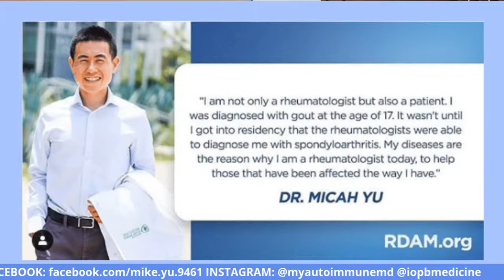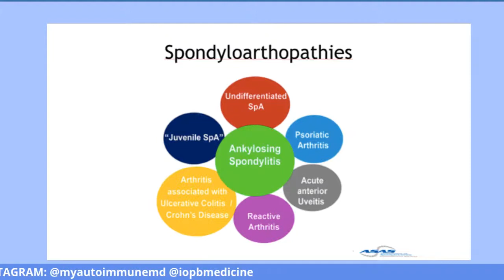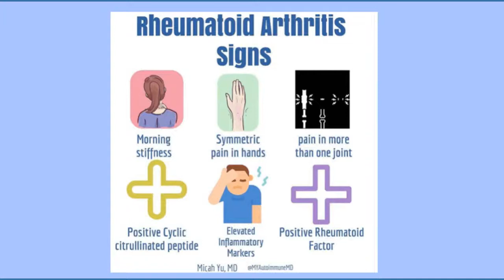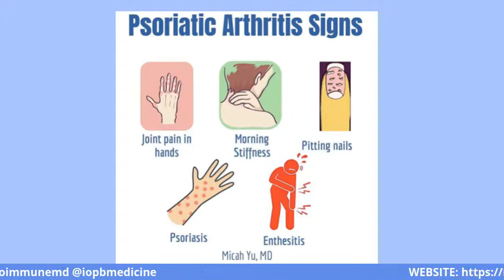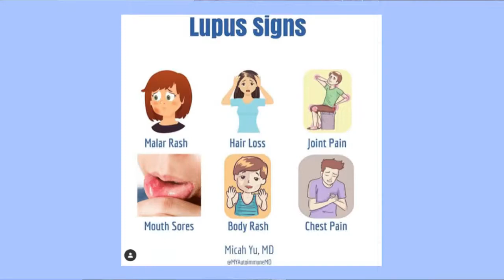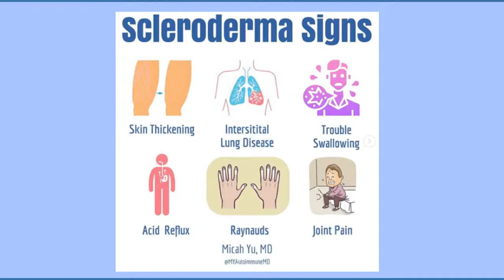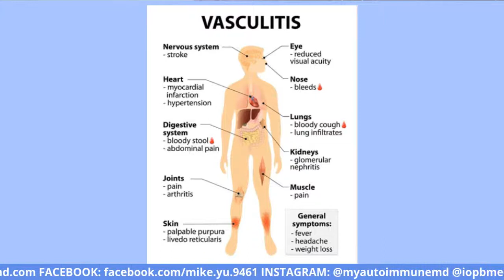An Integrative Rheumatologist's View of Autoimmune Diseases and Arthritis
Today on “Hey Doc! What’s New in Plant-Based Medicine?” with Lisa Karlan, we are honored to have Micah Yu, MD, an integrative rheumatologist who incorporates complementary medicine with traditional rheumatology in the treatment of autoimmune diseases and arthritis.  Dr Yu obtained his MD and masters degrees in Healthcare Administration and Biomedical Sciences from Chicago Medical School at Rosalind Franklin University of Medicine and Science, completed his Internal Medicine residency and Rheumatology fellowship at Loma Linda University Health.  Dr Yu is double board certified in internal medicine and lifestyle medicine and about to be triple board certified in rheumatology (having just taken his boards yesterday!) Dr Yu is currently pursuing further study in functional and integrative medicine.

Dr Yu has a unique perspective on autoimmune diseases and arthritis and views these medical problems from an interdisciplinary perspective blending traditional and alternative medicine to provide the best treatment plans for his patients. Some of the diseases that Dr Yu treats are various forms of arthritis (osteo, rheumatoid and psoriatic arthritis), ankylosing spondylitis, lupus, sjogrens, gout, fibromyalgia, myositis, vasculitis and other inflammatory conditions. As a fellow, he published multiple papers on osteoporosis and spearheaded a double blind randomized control trial on curcumin supplementation in systemic lupus erythematosus. Dr Yu has presented at numerous conferences including the American College of Rheumatology and has been featured in multiple articles such as in Forbes Magazine magazine and CreakyJoints.  He has participated in webinars and spoken for Lupus LA and the Spondyloarthritis Association of America.

We will also get Dr Yu’s perspective on the Dairy Does a Body Bad campaign created by the Switch4Good organization.This comprehensive report, detailing the science about why dairy products are incongruous to excellent health. Switch4Good is an organization founded by Olympian Dotsie Bausch who has been working diligently with a team of scientists, physicians and athletes to remove “dairy” category from the U.S. Department of Agriculture 2020 Dietary Guidelines.

Please join us at 10 am PST / 1 pm EST for this enlightening episode on Facebook.com/janevelezmitchell or Facebook.com/LKarlan or on YouTube: Jane Unchained News or on Twitter @JVM